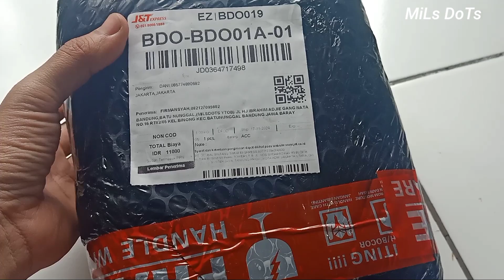Unboxsing paket megaorei m4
Untuk pemesanan NV nya silahkan  hubunngi.

DANI ( Ytb. Dani Kali Jaya )